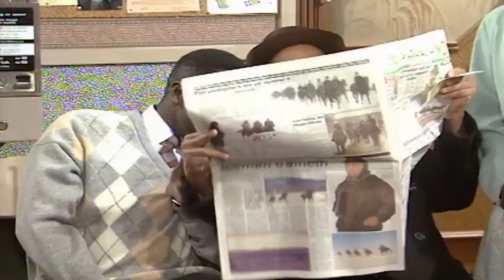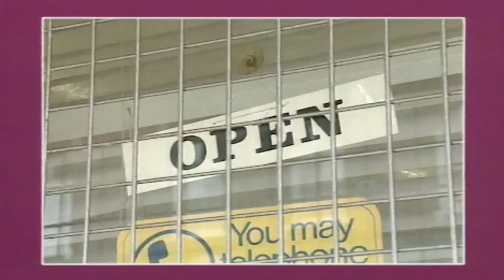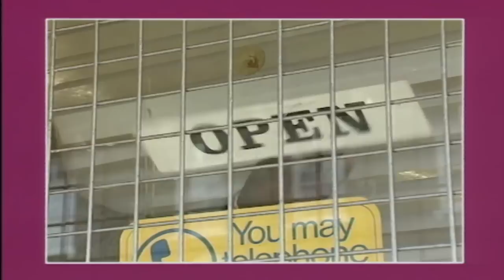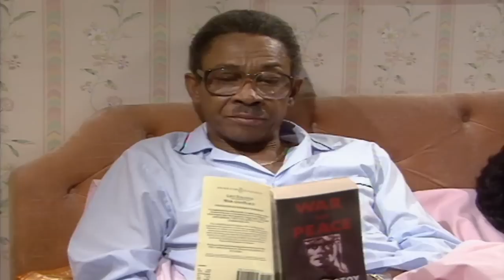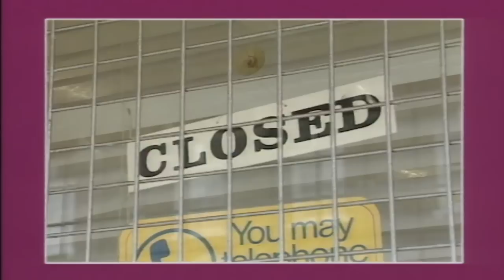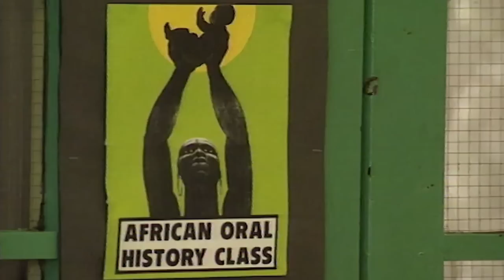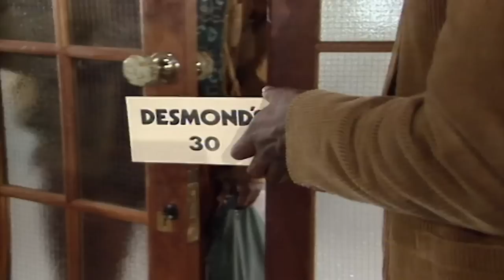Desmond's Season 3 Compilation Part 3 | Absolute Jokes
Desmond catches Shirley looking at house brochures and he insists that they will not move until they retire to Guyana. Everyone tries to persuade Desmond to give a speech to re-open the children's playground after a child gets hit by a car. Michael's flat is being redecorated and Shirley makes him stay at the shop, annoying everyone in the process. Desmond can't sleep at night so he goes to see Dr. Patricia, who prescribes exercise. Desmond gets a tracksuit and trainers that cost about £200 and starts acting young. Michael is fed up with the shop being run inefficiently so he takes control and Shirley and Desmond begin to worry that he is focusing too much on the money.